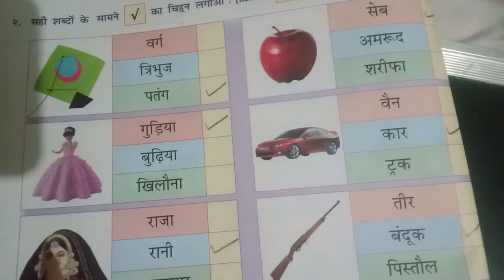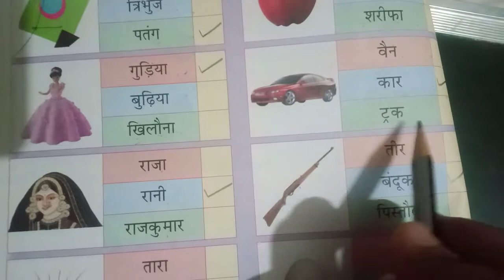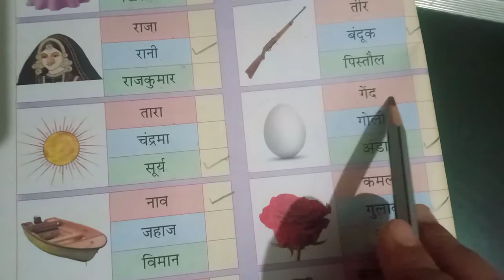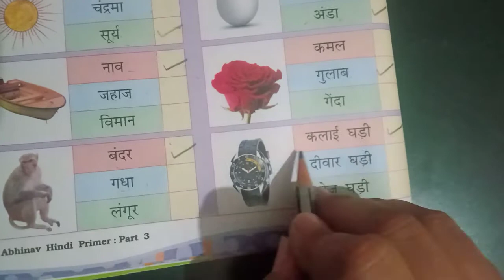Std 3 Hindi Dt 10 4